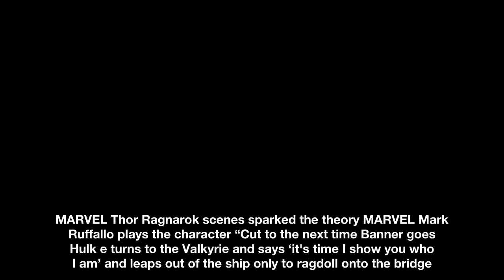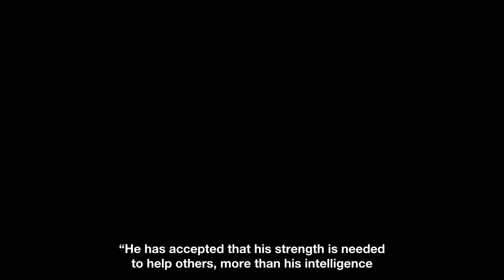Avengers Infinity War shock: Is Bruce Banner ALREADY dead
Source: dailymail.co.uk